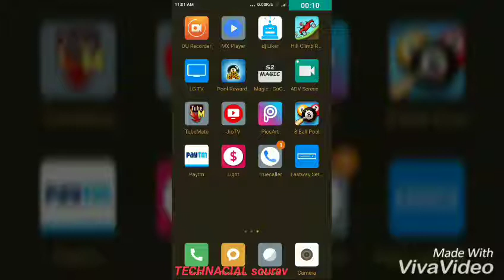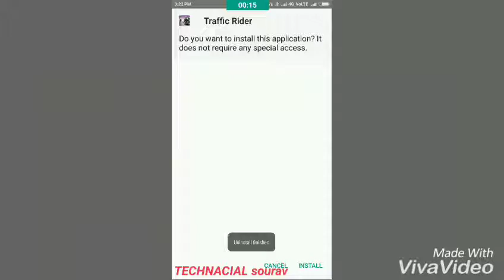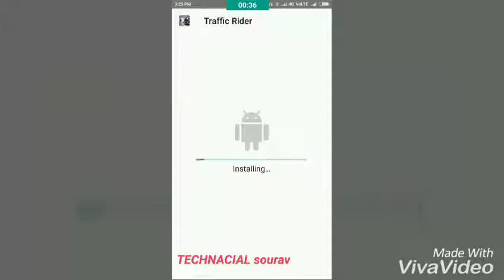how to hack offline games with lucky patcher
this video help in hacking all the offline games with lucky pathcher without root